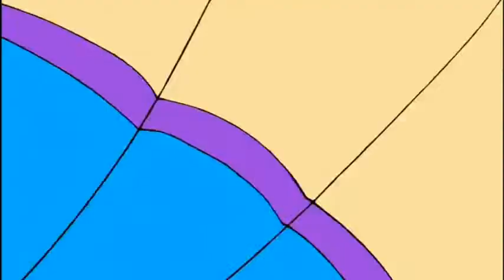Strawberry Shortcake - The Real Me (+1 Pitch)